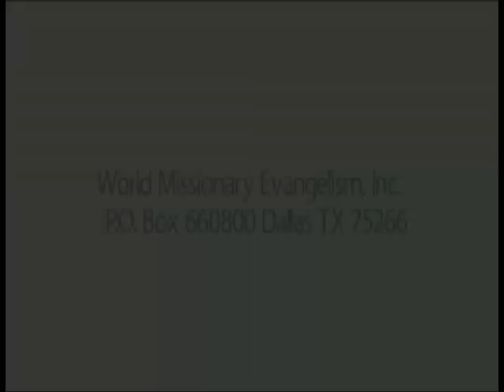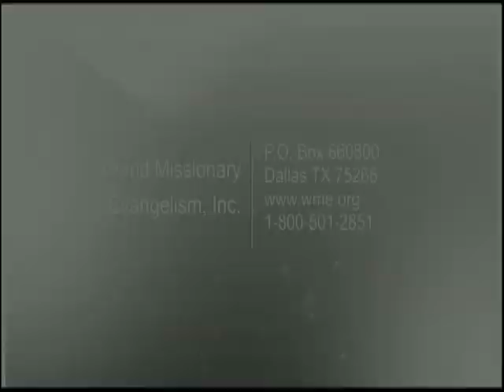Zechariah 33 Zechariah and Today Part 15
Zechariah 033, Path #272 Closed Captioned 28:30